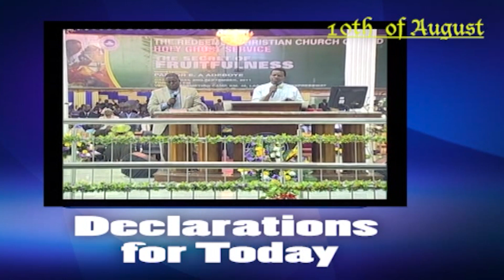In His Presence with Akinkunle Akinola & Pastor Onyekachukwu Chukwuemeka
Open Heavens Daily Devotional Guide by Pastor E A Adeboye
Host: Akinkunle Akinola
Guest: Pastor Onyekachukwu Chukwuemeka
Topic: Spiritual Armour